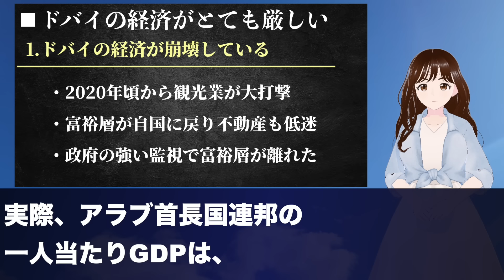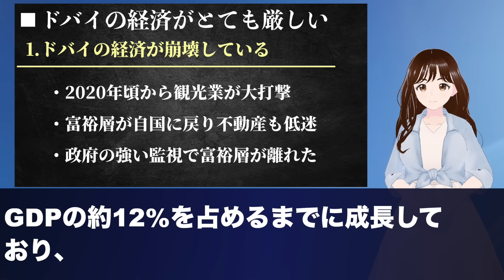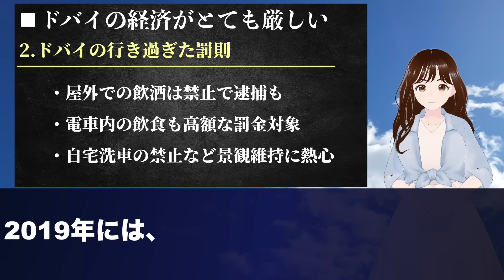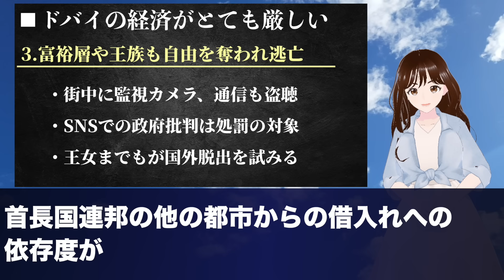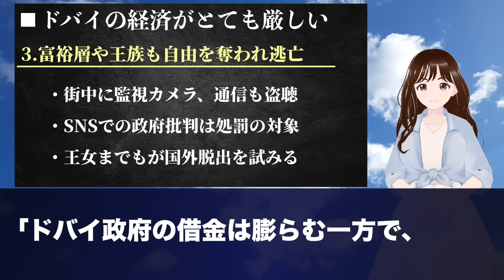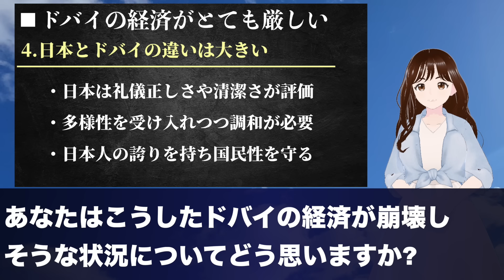【ドバイ消滅へ】富裕層・王族の国外逃亡が止まらない